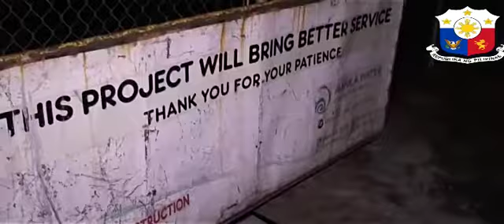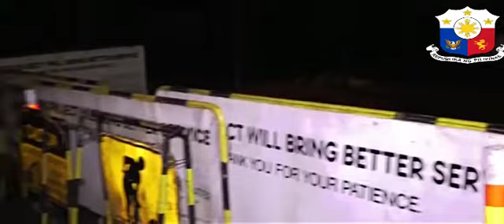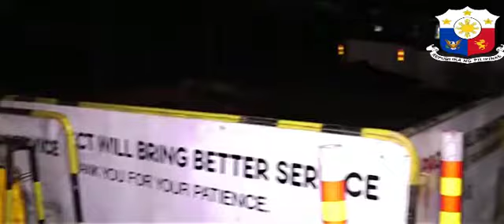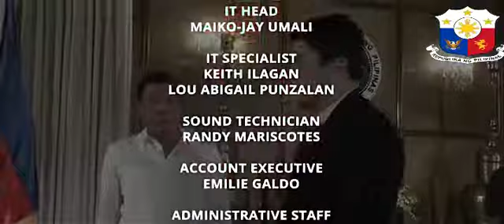Trillanes 3 days na nagtatago sa loob ng senate hall huli na si tonyo news update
Gising Pilipinas